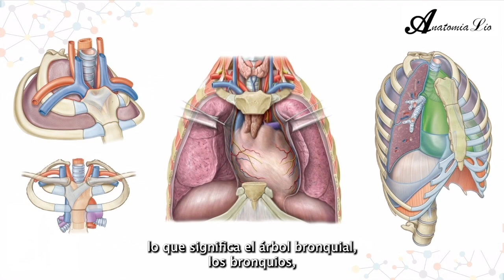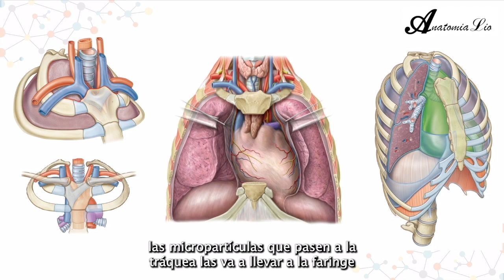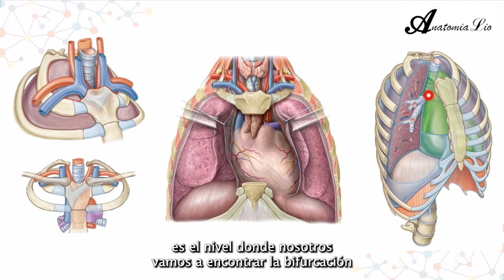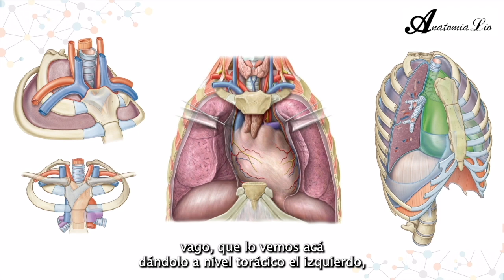Introducción: Tráquea y Bronquios - Parte I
Primera parte de la introducción del arbol bronquial y pulmones.

Este video es una parte del Curso de Esplacnología. Para más información, envía tus dudas por mensaje privado al Instagram @anatomialio 😊